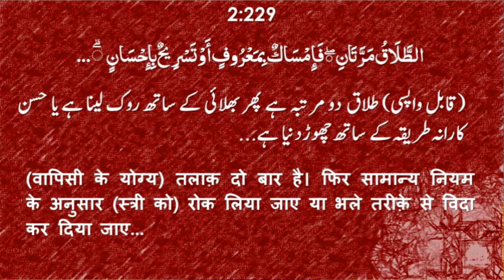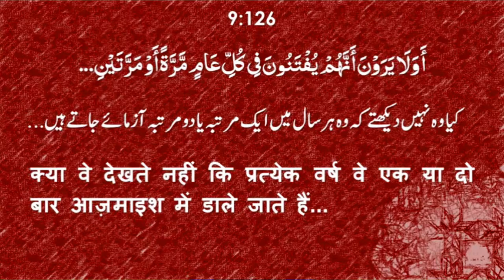Ek Hi Waqt Men 3 Bar Talaq Bolna Se (एक ही वक़्त में 3 बार तलाक बोलने से) By Mujaffar Mansuri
एक ही वक़्त में 3 बार तलाक बोलने से

WEEKLY LECTURES
REFERENCE BOOKS LIBRARY
LITERATURE DISTRIBUTION
MARRIAGE BUREAU
ISLAMIC BANKING SYTEM
DINI EDUCATION

JAZAK ALLAH